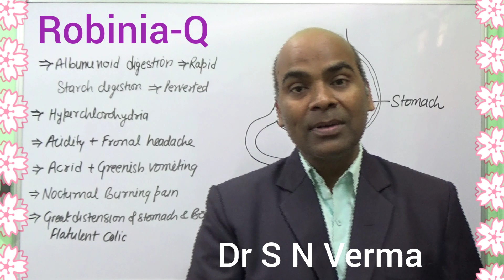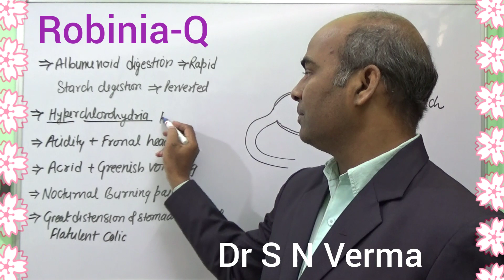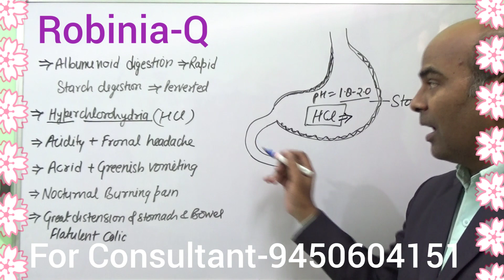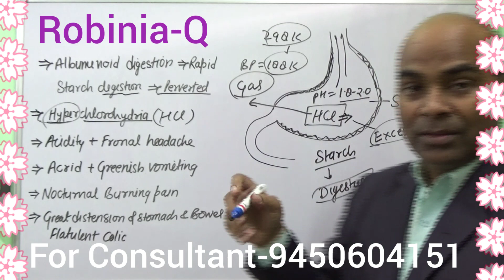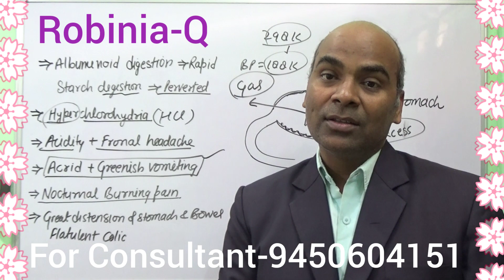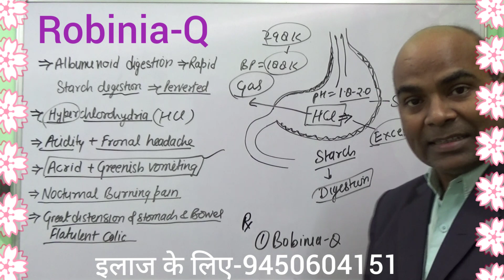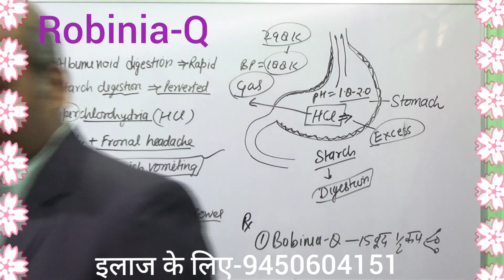पेट में अत्यधिक गैस बनती क्यों है इलाज क्या हैFlatus formation complete treatment in Hindi/English